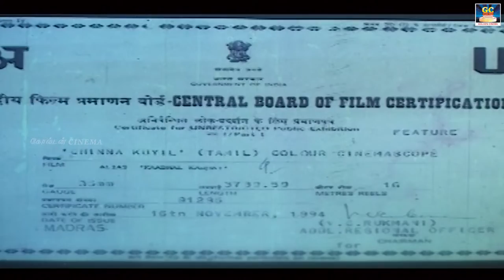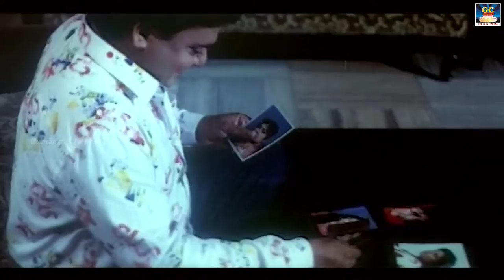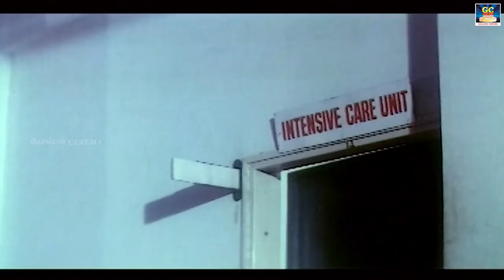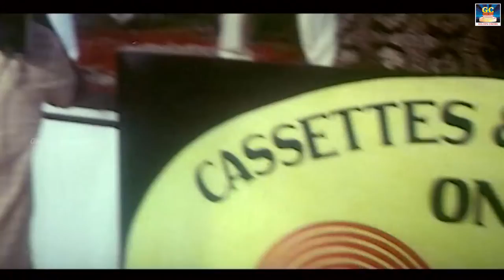காதல் கதைகள் திரைப்படம் | Kadhal Kadhai Exclusive Tamil Movie | Full Movie | Mona Ambegaonkar | HD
Movies
ShortFilms
Special Programs
Events
Movie News